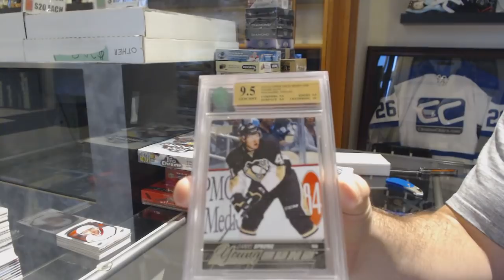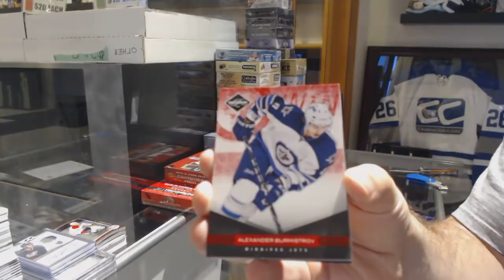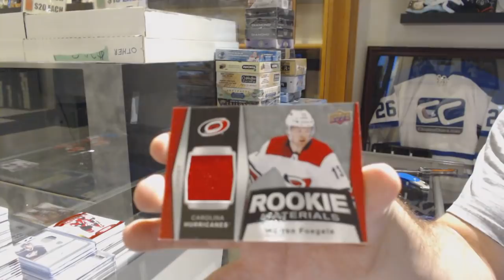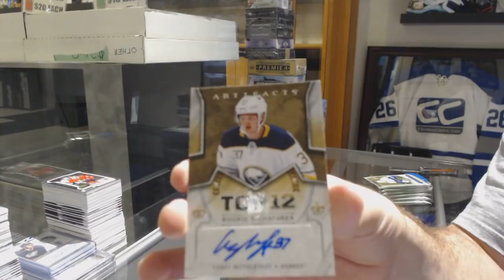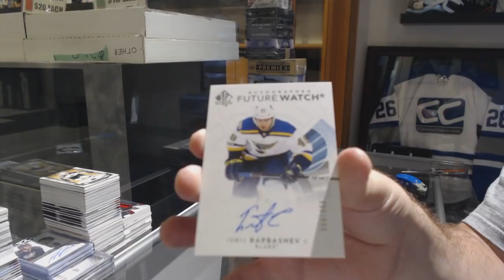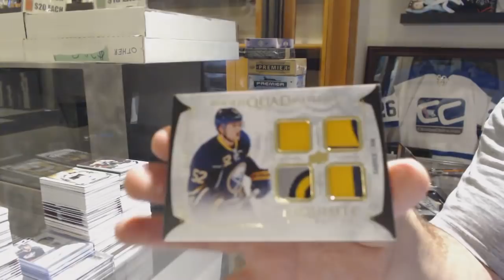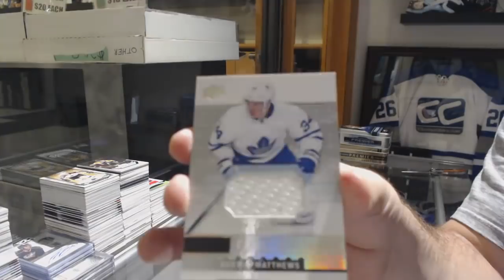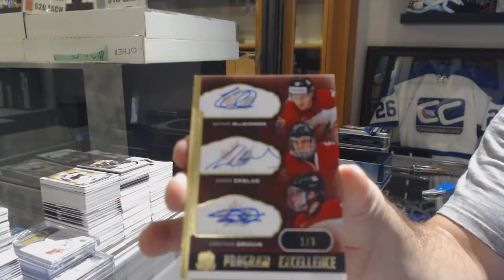Sunday Monster Hockey Box Break with The Cup! - C&C GB #9626